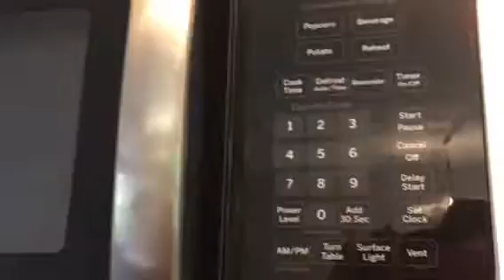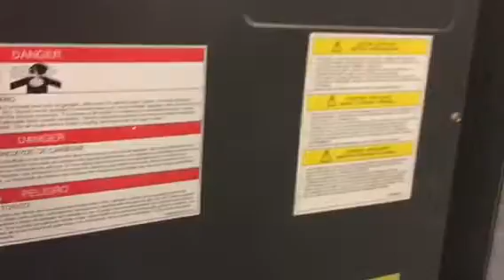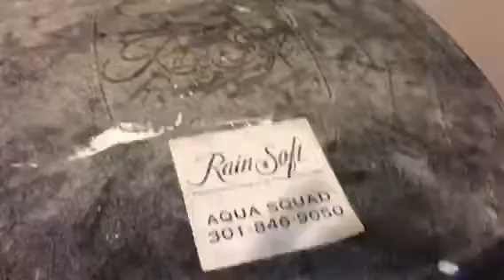601 Pearse Ln, Upper Marlboro Md 20774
PG9939578
$285,000
2 Bedrooms / 2 Full baths

PROPERTY INFORMATION
MLS Number
Property Address: 601 Pearse Lane
Style: Split foyer
Subdivision: Rambling Hills

Renovated home shows well with two bedrooms and two full baths on two levels. The lower level has two rooms that are listed as a third and forth bedroom but these are not "legal" bedrooms due to lack of proper egress. Upper level has an oversized master suite combined from knocking out the wall from one of the original three upper level bedrooms. To see this home, call Kimberly.

Listing courtesy: Keller Williams Flagship of Maryland